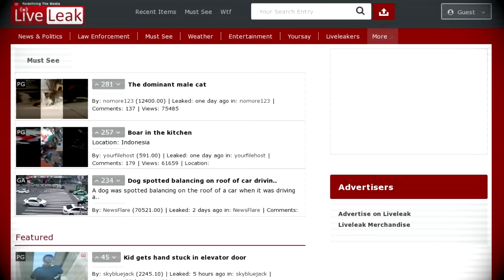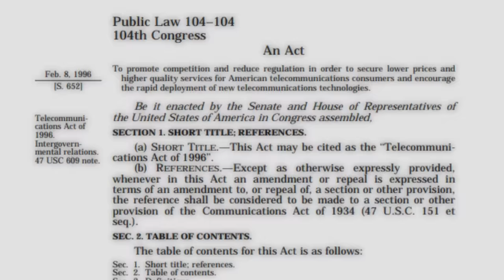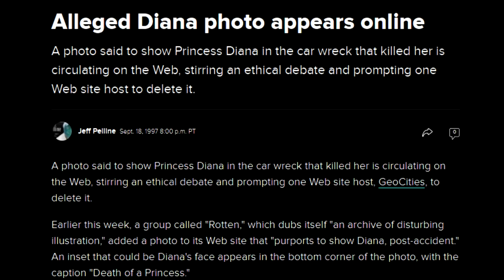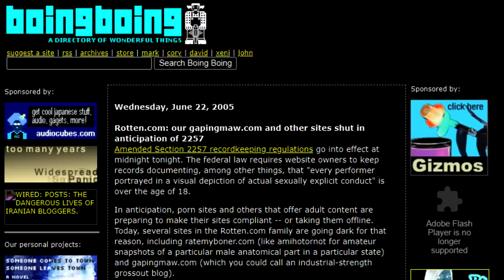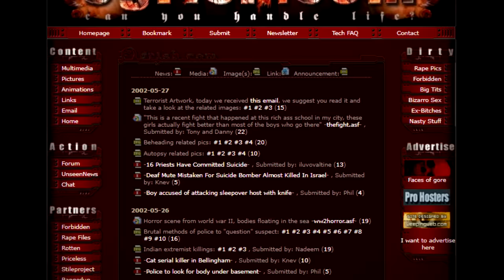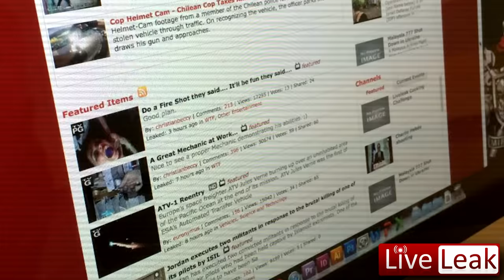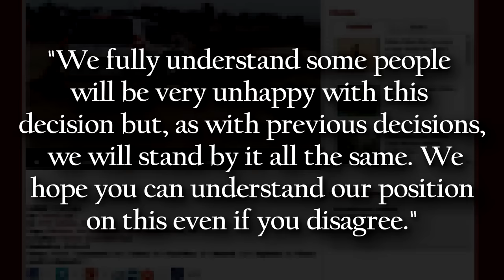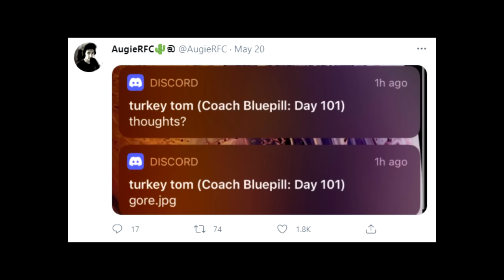The Decay of Shock Sites: The End Of An Era